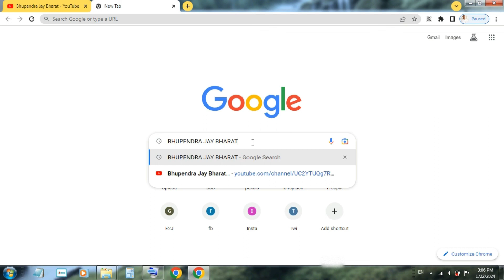छट्ठे सिख गुरु श्री हर गोबिंद जी, सशक्त सेना, अत्याचारी मुगलों से लडाई, भुपेंद्र जय भारत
छट्ठे सिख गुरु
श्री हर गोबिंद जी
भुपेंद्र जय भारत
जीवनी
सशक्त सेना
अत्याचारी मुगलों से लडाई
अध्यात्म
सेवा